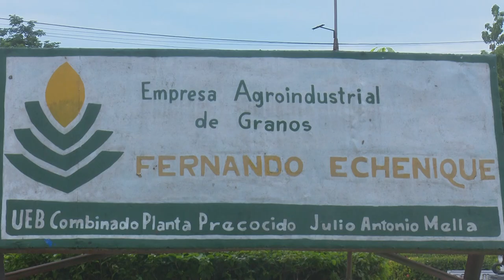Se produce en Granma harina de arroz como alternativa para la producción de alimentos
En la provincia de Granma se produce harina de arroz como alternativa para disminuir los altos volúmenes que alcanza la importación de harina de trigo. En este   empeño sobresale  la empresa agroindustrial de granos Fernando   Echenique, aportando este producto a varios programas alimentarios dirigidos  al  pueblo.